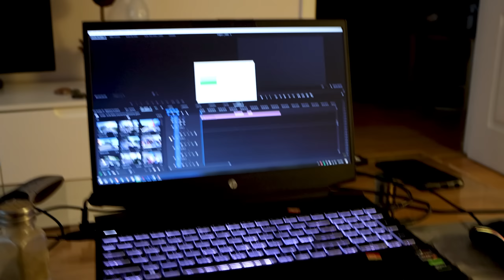Living in an Old Soviet Apartment in Latvia..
Living in an old Soviet apartment block in Latvia Jelgava

We ride the motorcycle through Ventspils away from the Latvian west coast in direction of the capital Riga. Taking some off-road routes we explore the countryside in this beautiful Baltic region. In the Latvian city of Jelgava we spend a few nights staying in a Soviet apartment block als known as 'commie blocks'. Built during the time when Latvia was still occupied by the Soviet Union, part of the USSR. Riding a Honda motorcycle through the Baltics in Eastern Europe.